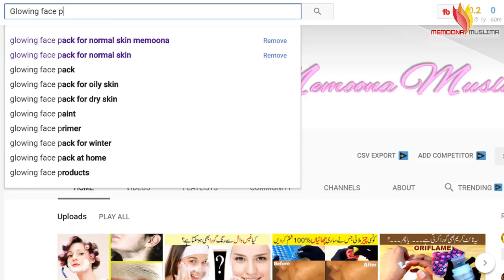COCONUT Amazing Benefits for Skin, Health, Men & Women Urdu Hindi